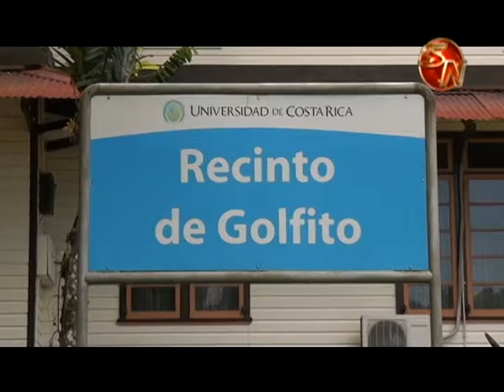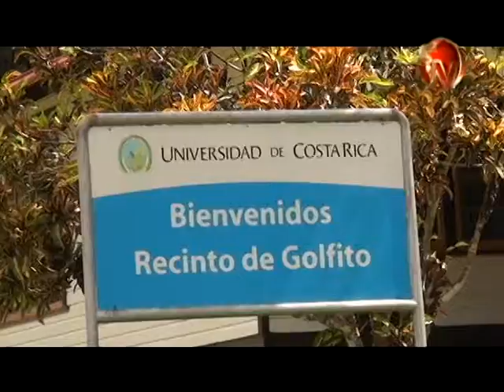Una comunidad de saberes comenzó en el recinto de la UCR en Golfito